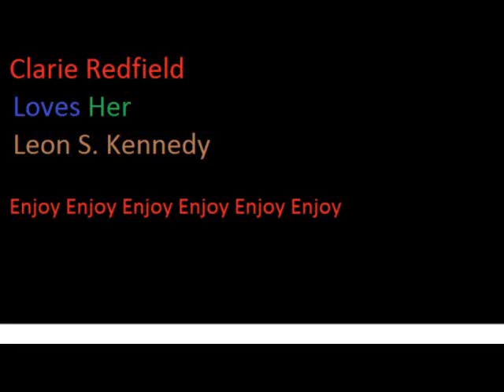Clarie and Leon Tribute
I am Clarie who loves my Leon So Very Much!